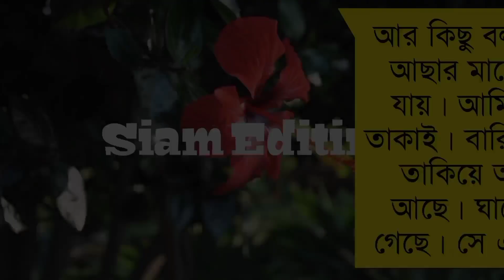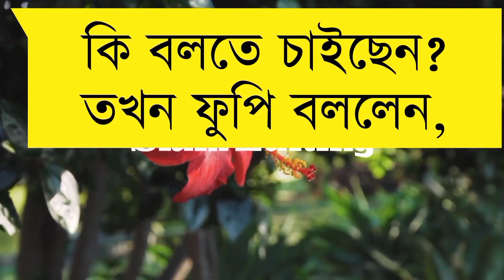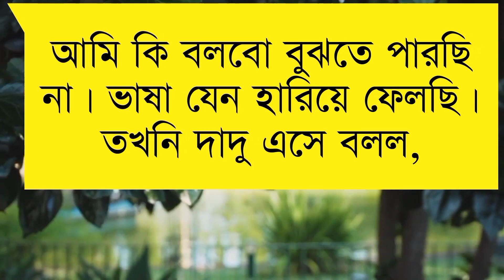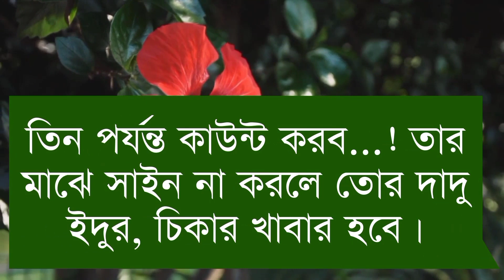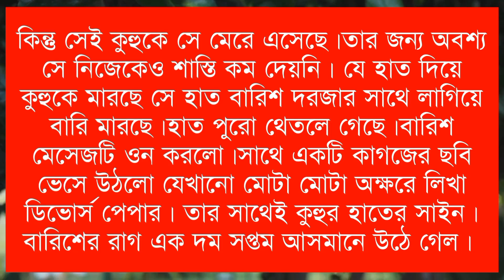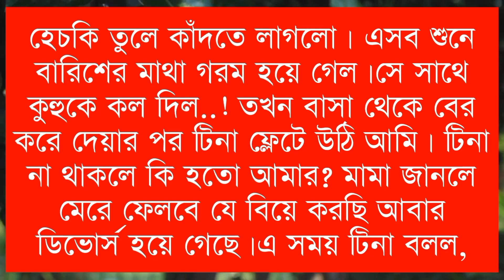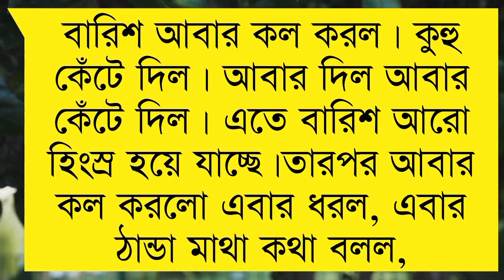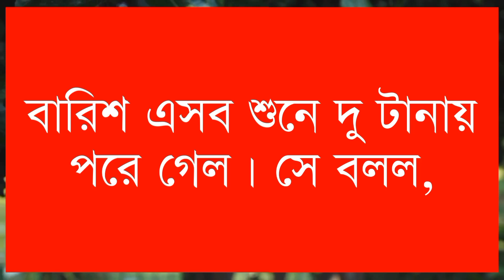মামাতো ভাই যখন সাইকো বর।।Part-12।A Cute Love Story।।Ft:-Shamim- shonalika-sajid+15।।Siam Editing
🔶Voice :শামিম-সোনালিকা-সাজিদ-রিয়া
সামিয়া-বিপ্লব সাদি-মিতু-দিশা-ইসরাত।

🔷SpecialThanks:-শামিম-সোনালিকা-সাজিদ-রিয়া-সামিয়া-বিপ্লব সাদি-মিতু-দিশা-ইসরাত।

🔸Script Edit : Samia&Siam

🔹Audio Mixing :Siam

🔶Thumbnail Edit : Siam(Me)

🔹Video Edit :Siam

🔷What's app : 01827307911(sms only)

🔶Script Write: Suraiya Sattar Urmi

DESICLAIMER